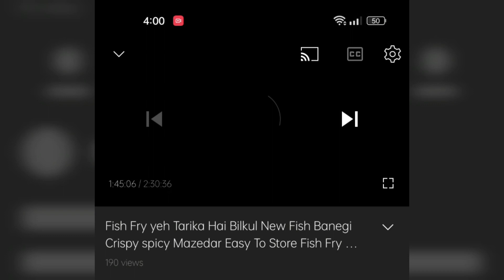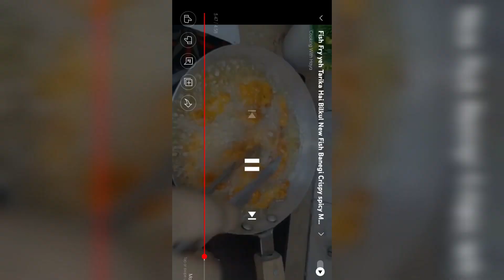Baby ka bistar 😍❤️ | faryal shoaib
Sonia gopal
Gopal Sonia
Faryal Shoaib
Sonia vlog
Pakistani vlogs
Vlog Pakistani
Humaira vlogs
Aqsa Ali vlogs
Couple Vlogs